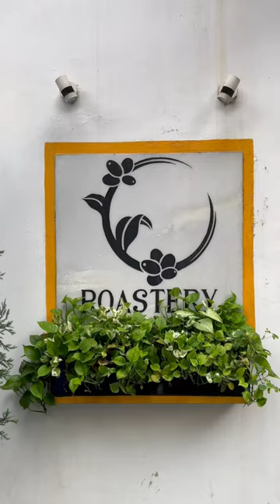Saturday vibes | Roastery Coffee House | @baristarohan8844